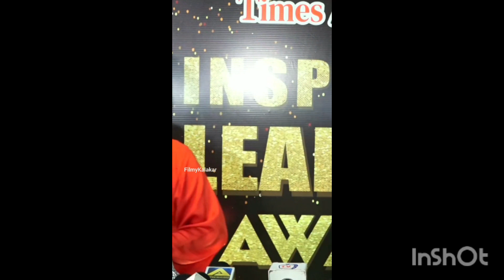Sherlyn Chopra First Interview After Secret Meting With Rakhi Sawant | I Will Not Support Adil Khan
Rakhi Sawant Performing Ummrah, Rakhi Sawant Performing Ummrah For the First Time, Rakhi Fatima, Rakhi Sawant, Rakhi Fatima Ummrah, adil Khan Rakhi Sawant countervesy, adil Khan rakhi Sawant countervesy latest updates
Rakhi Sawant, adil Khan, rakhi Sawant countervesy, Rakhi Sawant countervesy adil Khan, rakhi Sawant Ummrah, rakhi Sawant Performing Ummrah,Rakhi Sawant Umrah | Exclusive Inside Footage From Masjid Al-Haram in Mecca
Rakhi Sawant, adil Khan, rakhi Sawant countervesy, Rakhi Sawant countervesy adil Khan, rakhi Sawant Ummrah, rakhi Sawant Performing Ummrah,